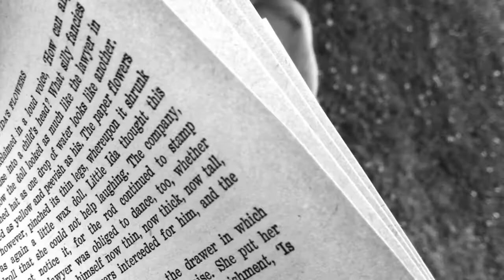YA VES ... Roxana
Performed by Roxana Derudi
Composed by Ney Arrua
Recorded @ SBS Studios August 2010

Sydney - Australia

Best Photos  taken by
Orlando Lumiere

Lyrics of YA Ves in ENGLISH...

"You see"

Im here again trying to forget you.

With every minute that arrives
 oblivion into pieces
 with every kiss I forgive you
 with each hug I delete you

 And I'm here, you see
 Inventing your oblivion
 and I'm here again
 lamenting the lived

 chorus:
 And maybe I'm here
 for this last time
 and I'm here and you know
 that my song that crashes

 You share it wherever you are
 but from now you not the owner
 of the moon and sun
 or stars that I gave  away to you

 In every second I hide
 time is already big
 to devour my moments

 Time is now bigger
dreaming your return